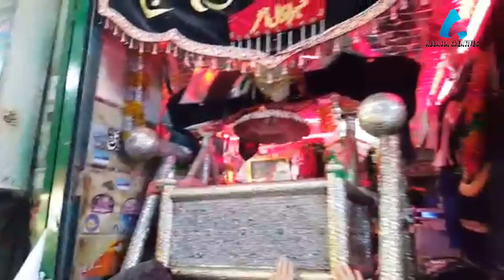Nauhakhwan Irfan Rizvi // Tadap Tadap Ke Ye Kahti Hai Maa Chale Aao 1445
Kalaam Shabir Raza Mustafabadi